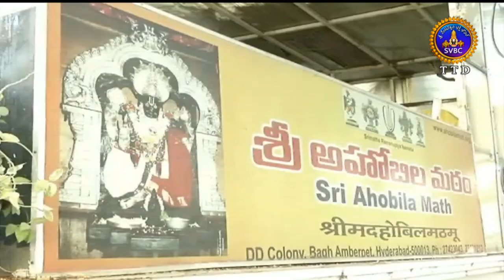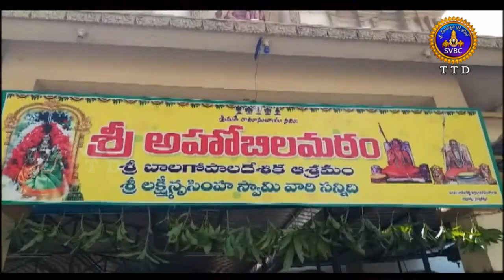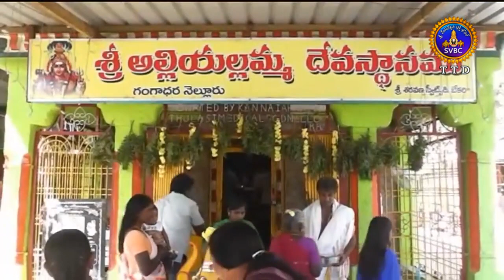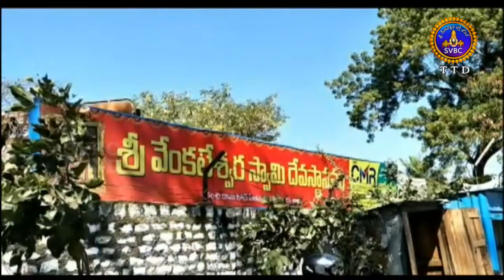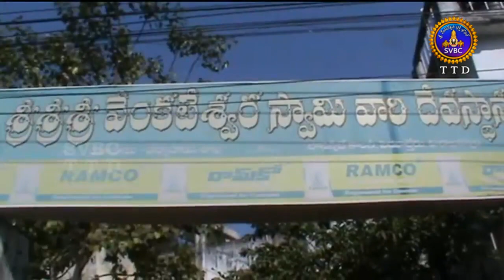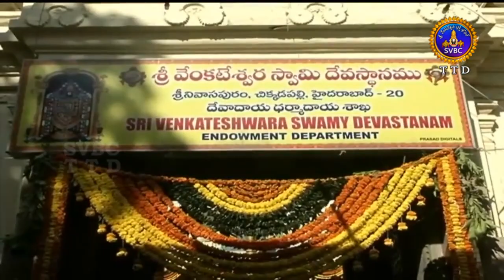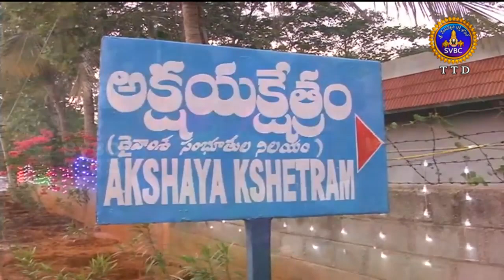ఆధ్యాత్మిక విశేషాలు | 1 గంట | Adhyatmika Viseshalu | 1 Pm | 02-01-19 | SVBC TTD